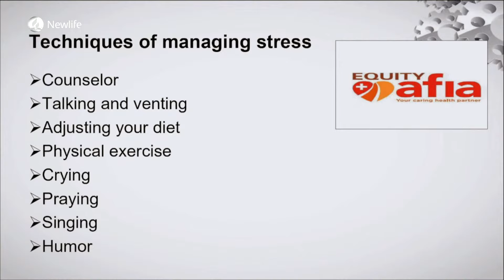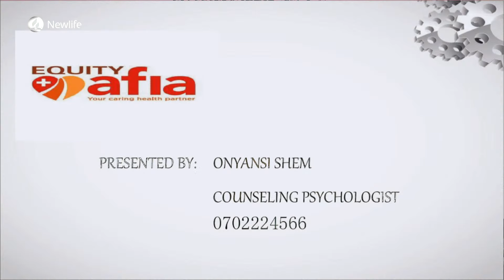Health Nugget || Stress Management || Onyansi Shem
«» Social media «»

• Twitter »   / newlifechurchke
• Instagram »   / newlifesdachurchnairobi